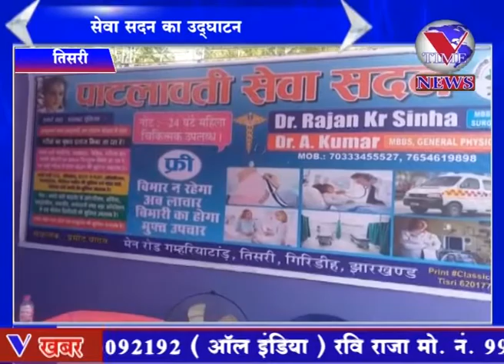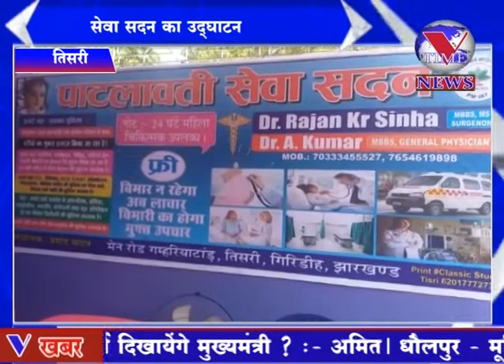सेवा सदन का उद्घाटन